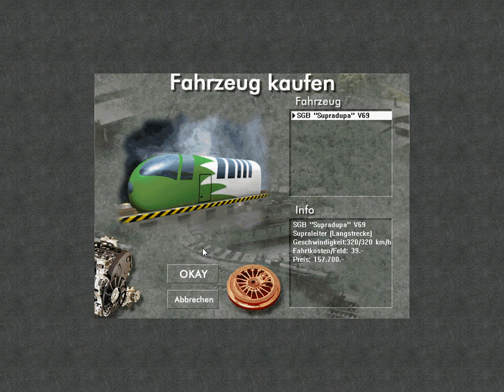Der IndustrieGigant [08] - Einstieg in die Autoindustrie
Wir bauen in unserer Autoindustrie das PKW Modell 2010 für unser Autohaus...